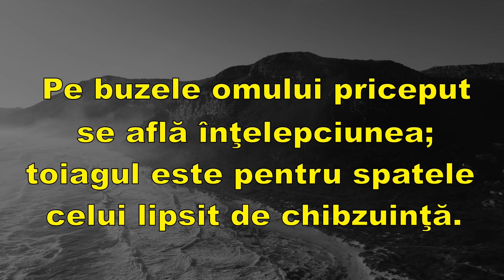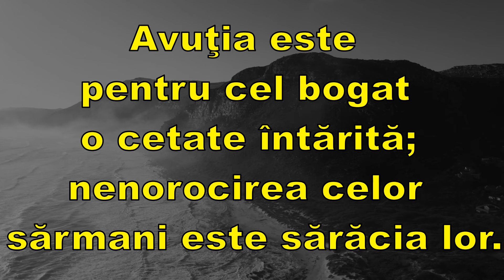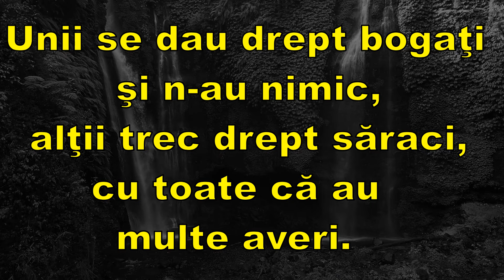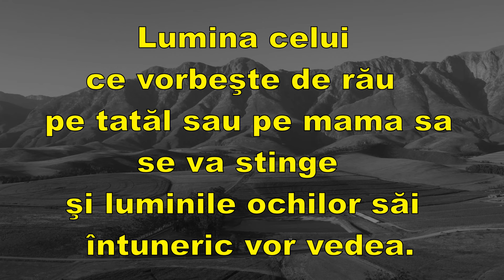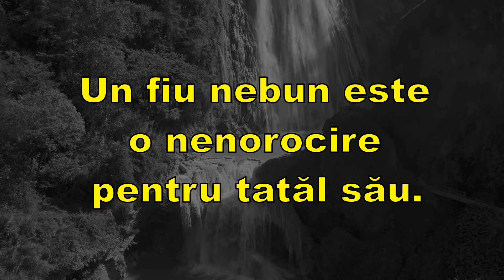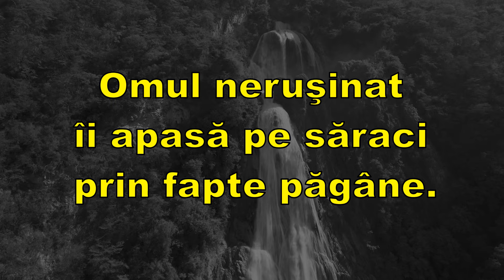Din Intelepciunea si Cultura Poporului Evreu! Citate Celebre Solomon!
Citate Celebre Solomon!